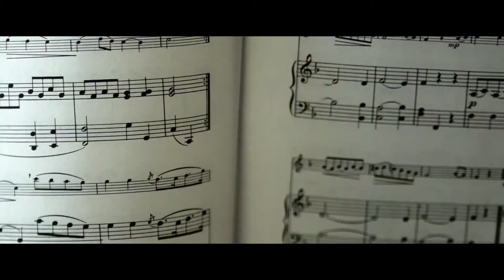WHS 24 Hour Film Festival "Something to Believe In"